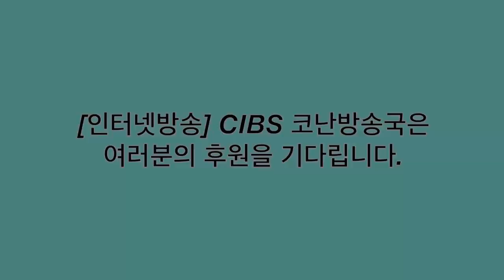[실시간뉴스] 포미닛 전지윤, " 첫 영화 부담 됐지만...? " (프랑스 영화처럼)